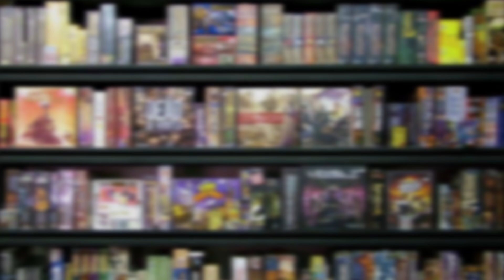5 Second Mustard Prank is BACK! Ft. The Warp Zone - Board of the Rules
Thank you to Hyper RPG for letting us use their studio!

Today's cast of players!